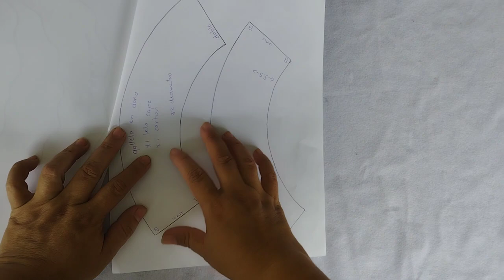COMO HACER una galleta NAVIDEÑA en cartonaje (MOLDES GRATIS)manualidades